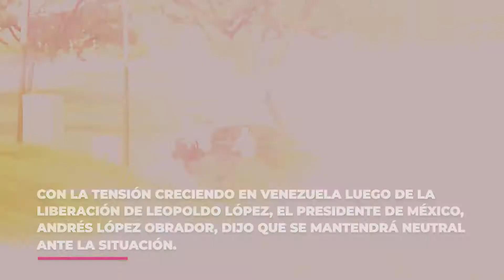🕑 En un minuto | Mundo 30.04.2019